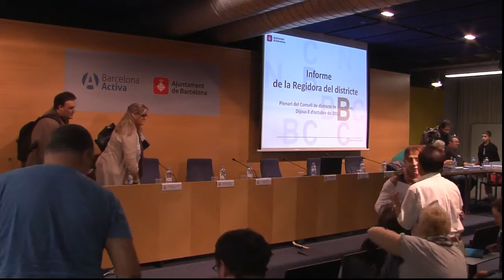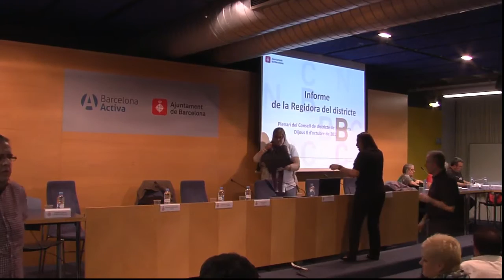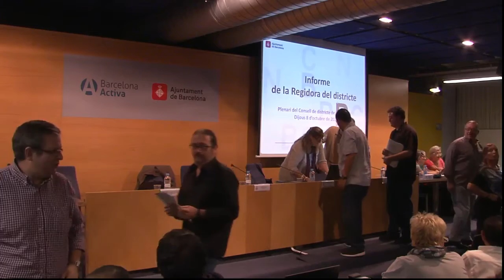plenari districte de Nou barris 8/10/2015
Sessió plenària extraordinària i ordinària del districte de Nou Barris del 8 d'octubre de 2015